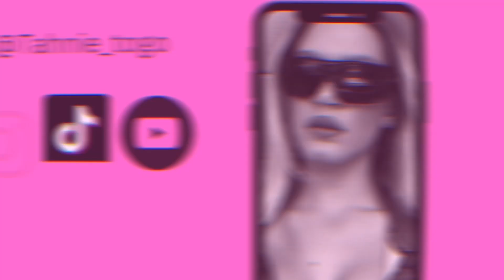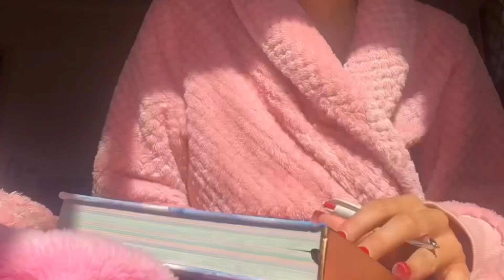Chats/Resetting good habits/ Pouring into your own cup (VlOG)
Remember don’t stay down for too long, get your things done cause your the only one that can do it. I think it’s so important to look after your self and love yourself even more 🫶🏽🫶🏽